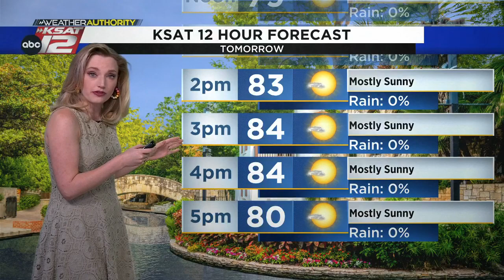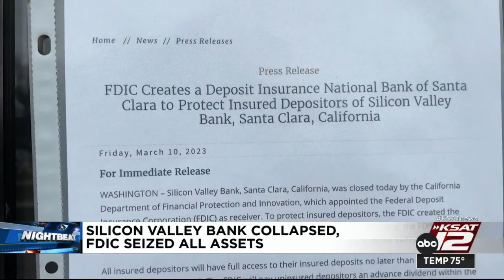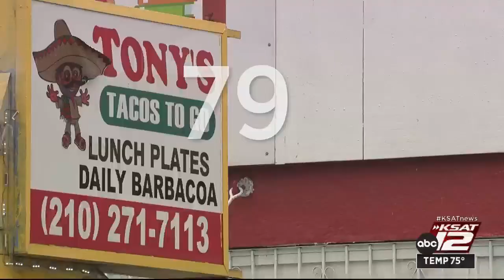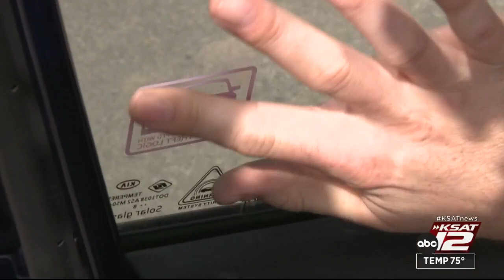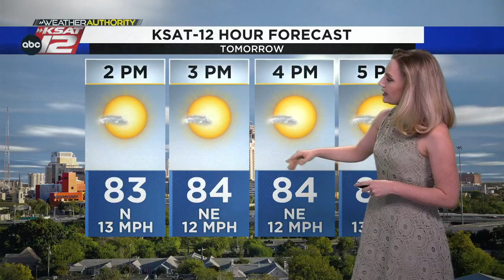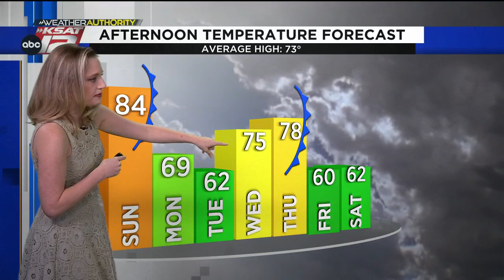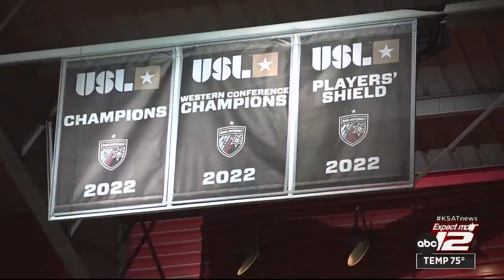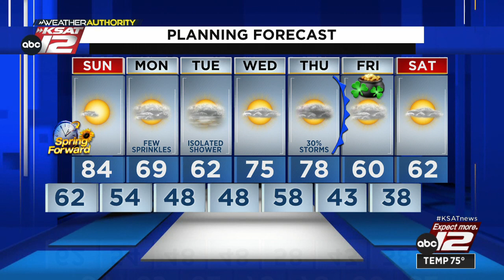Weekend Nightbeat 10:30 : Mar 11, 2023